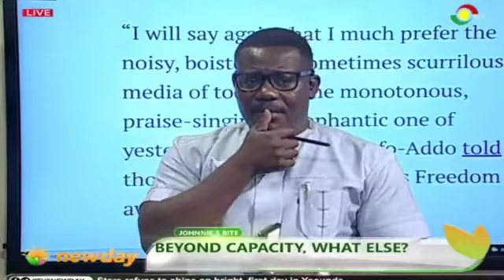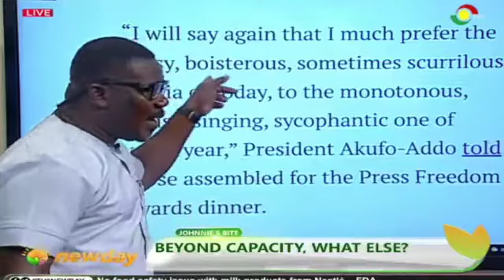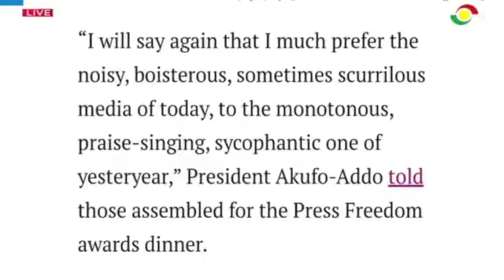BEYOND CAPACITY, WHAT ELSE?